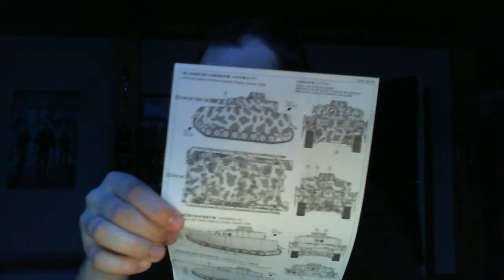video jak sem pokročil z modelem